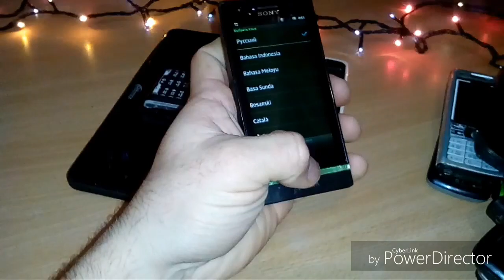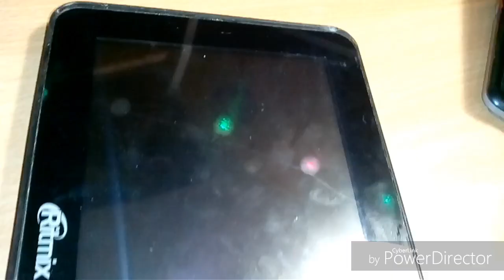НОВОГОДНИЙ ВЫПУСК!! 65 телефонов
Обзор на разные телефоны, собрал их за полторы- две недели, что бы вы хотели видеть в следующих выпусках?? Пишите в комментарии.
Есть вопросы? предложения? или вас что-то заинтересовало? пишите.